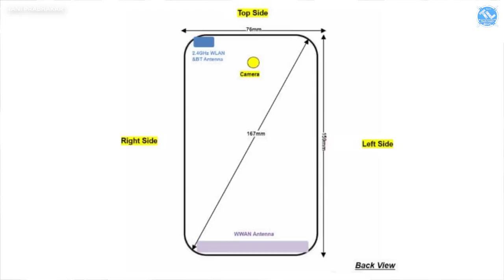Nanis TechNews Episode 240: Meizu M16th, Meizu M6T India Launch, Satellite Free Global Wi-Fi Service